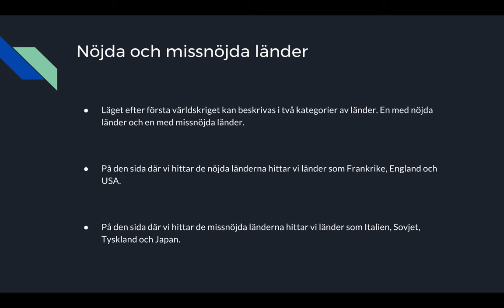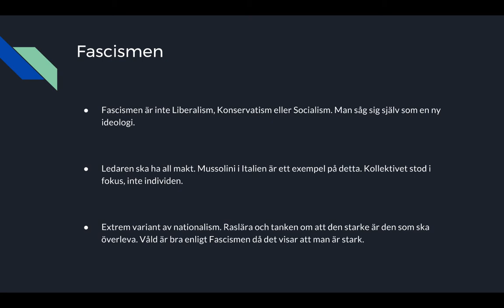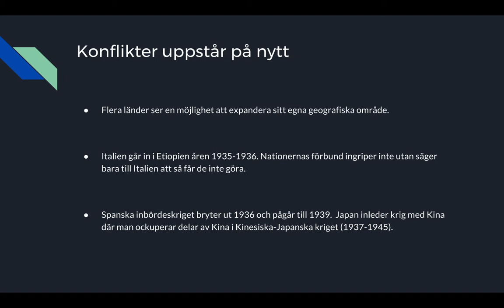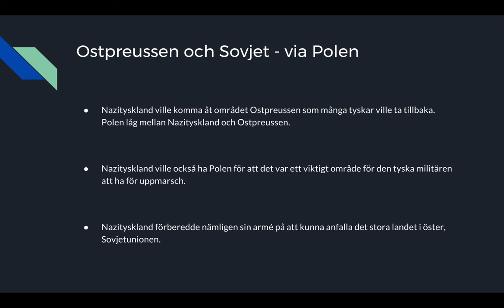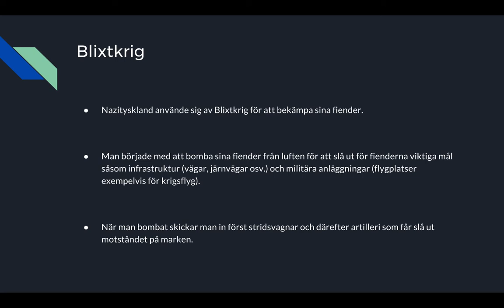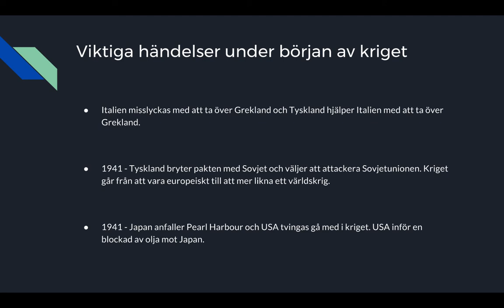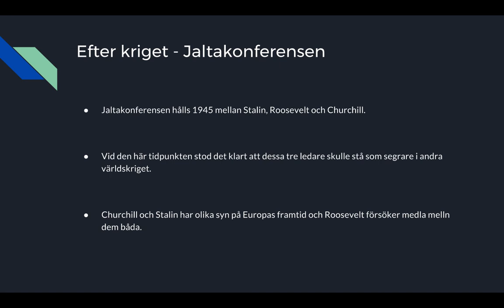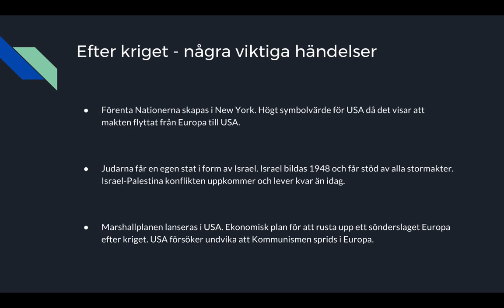Andra världskriget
I den här filmen går vi igenom andra världskriget. Fokus i filmen är att eleverna ska förstå hur händelseutvecklingen från första världskrigets slut och under mellankrigstiden påverkade situationen i Europa och hur den ledde till att Hitler kunde komma till makten och därefter starta det andra världskriget med anfallet på Polen. Anfallet mot Polen inleder händelseutvecklingen under andra världskriget och filmen går sedan igenom viktiga händelser fram till och med andra världskrigets slut i och med att Japan kapitulerar efter atombomberna mot Hiroshima och Nagasaki.. Skapad av Fredrik Karlsson under DUSM projektet. Creative Commons licens för DUSM-material: CC-BY-NC-SA.